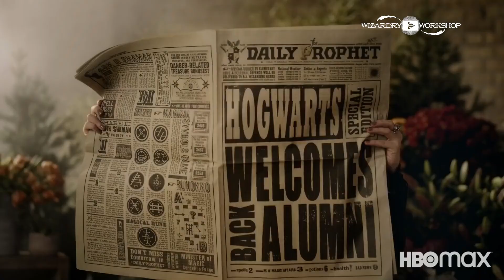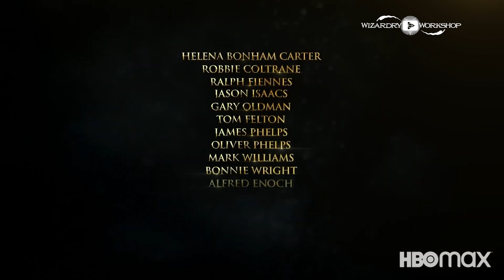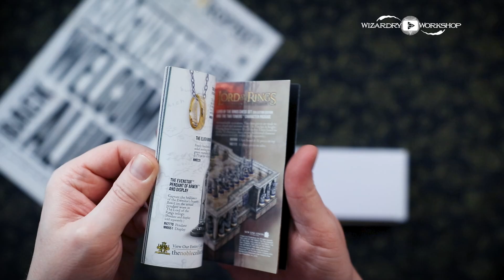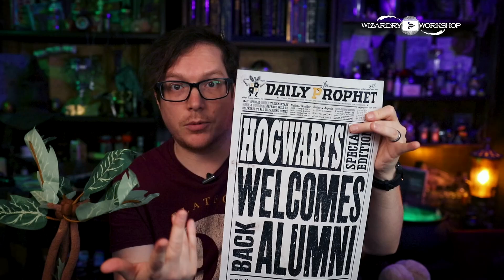Celebrate Harry Potter Return to Hogwarts with Me and The Noble Collection!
Let's celebrate the Harry Potter Return to Hogwarts HBO Max special with The Noble Collection!

☞ Follow me EVERYWHERE (don't worry, it's not creepy)!